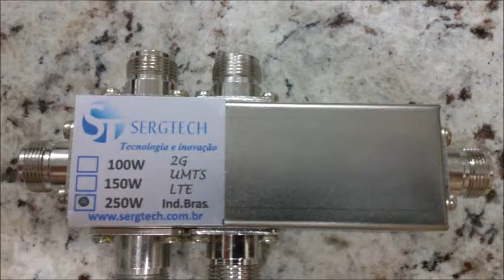DIVISORES DE POTÊNCIA SERGTECH PARA RADIO COMUNICAÇÃO E TELEFONIA CELULAR SERGTEC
O INÍCIO DIVISORES DE POTÊNCIA SERGTECH PARA RADIO COMUNICAÇÃO E TELEFONIA CELULAR SERGTEC

Potencia de Até 250 W
Resposta de até 3GHZ
Versões 1:2  , 1:3, 1:4 , 1:5
SERGTECH
sergtec